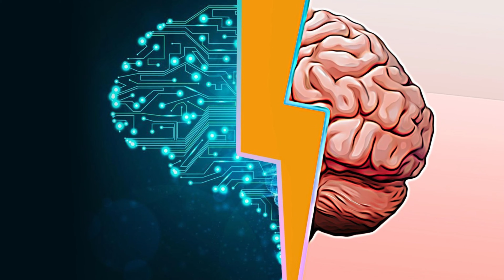AI is Changing ChatGPT in the Most Surprising Way - December Countdown! | ISN News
AI is Changing ChatGPT in the Most Surprising Way - December Countdown!
The ChatGPT software has recently received a major update, and OpenAI is working on the next generation of improvements.
The next generation of GPT-5 is due out in December. It will make generative AI look and act like humans.
Follow the latest news, videos, and analysis from ISN News.
Important events in a short news format.
You'll learn everything you need to know, and it won't take long.